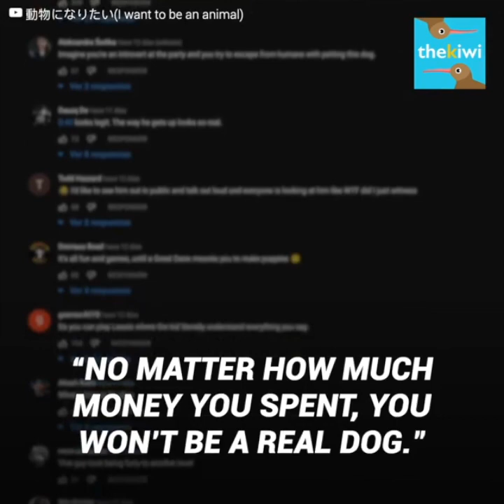Japanese man dresses like a real life collie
It looks like a real dog, but it’s a man.
His face and body are the perfect copy of a collie.
And acting like a dog is more than a fun hobby.
Tako might disturb or cause admiration, maybe both.
There has never been a more real dog costume and that’s what the human performer was looking for.